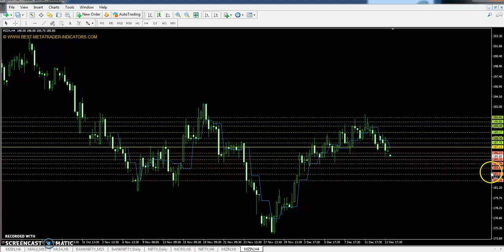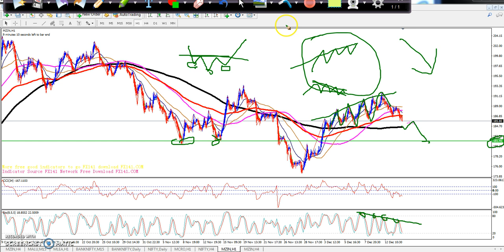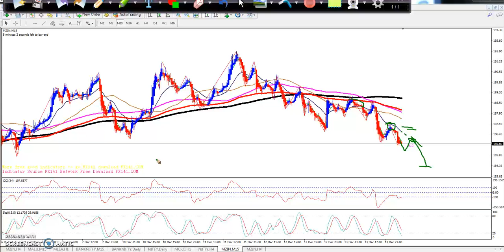जिंक आज का Market Trend, Range and Pivot Point 14.12.2018 (हिंदी)